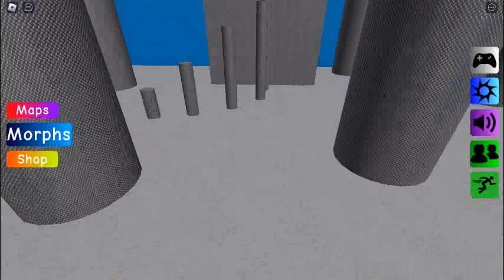Find the Floppa | Finding 10 floppas of prison map